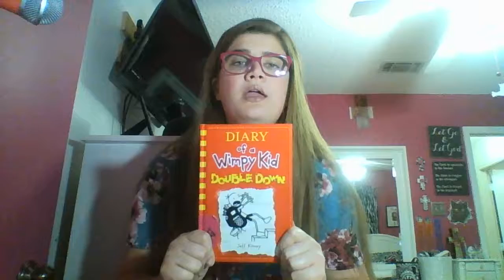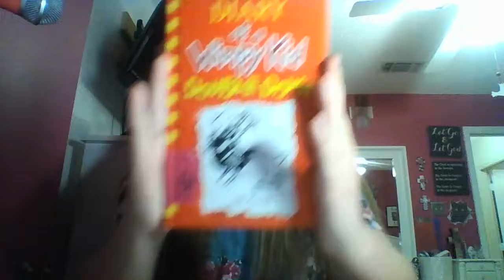DIARY OF A WIMPY KID DOUBLE DOWN book review